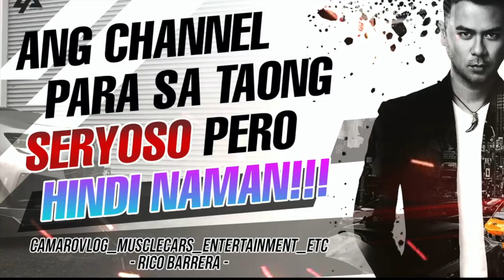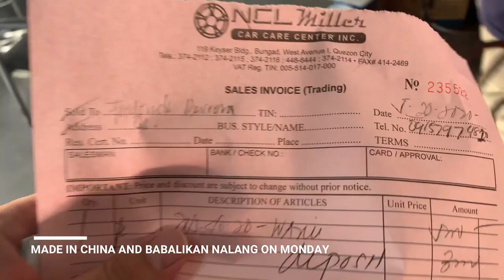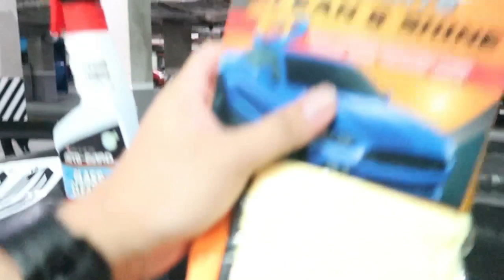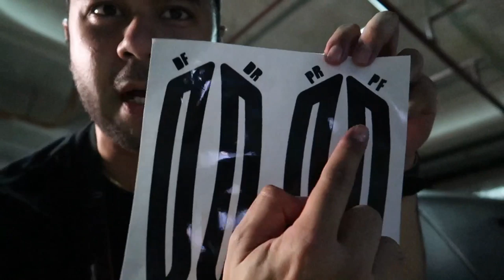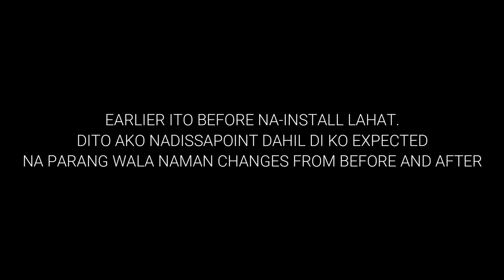BALIK MANILA(Nakakapraning)!!! - Bili Ng Gulong/Install Ng Side Markers Tint For CAMARO!!!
(Filipino Vlogger Sports Car)

SUPER CARS IN DUBAI!!!

GUN METAL FOIL WRAP BY S5S AUTOHUB @ s5sautohubofficial at 123 Visayas Ave.Quezon City look for “spyke”
Use “Blackout Camaro” code for additional discounts